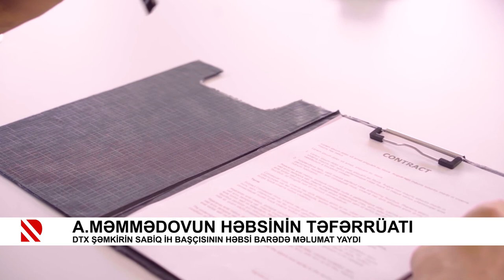Alimpaşa Məmmədovun həbsinin təfərrüatı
DTX Şəmkirin sabiq İH başçısının həbsi barədə məlumat yaydı